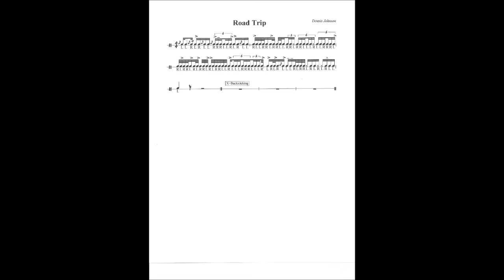Road Trip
A four bar ram that I wrote recently.